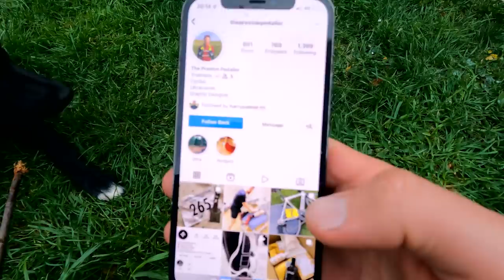Pre Tour Series Ride with a WORLD CUP Winner!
📲 Social media!